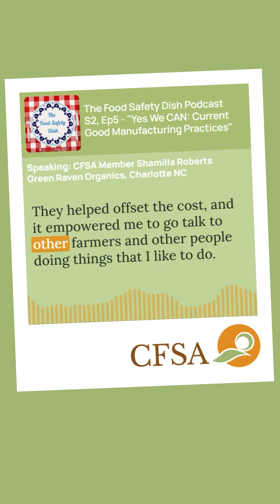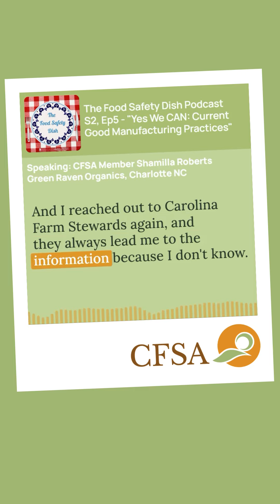CFSA Feature: Local Food Safety Dish Podcast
CFSA Food Systems Specialist Keisha Rainey and CFSA Member Shamilla Roberts of Green Raven Organics are the special guests on the most recent episode of The Local Food Safety Dish podcast!

They joined the National Farmers Union’s Local Food Safety Collaborative team to talk Current Good Manufacturing Practices, the importance of diversification for beginning farmers, and CFSA’s resources for small farms and food businesses interested in selling value-added and processed products.